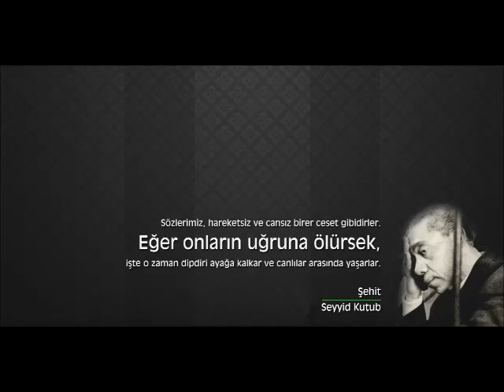Bant Tiyatrosu - Seyyid Kutup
Seyyid Kutub.